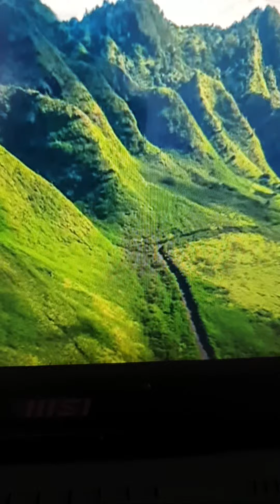HIGHLIGHT LIVE WITH NO COPYRIGHT MUSIC NATURE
Live Update Highlight / Taken from No Copyright Music Nature